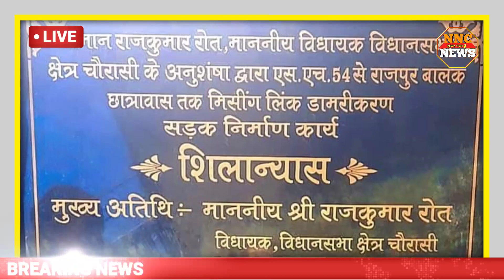चौरासी विधायक राजकुमार रोत ने किया डामरीकरण सड़को शिलान्यास। mla Rajkumar roat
कल चौरासी विधायक राजकुमार रोत ने  दिनांक 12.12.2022 को चौरासी विधानसभा के पंचायत समिति सीमलवाड़ा में 2 डामरीकरण सड़कों का शिलान्यास कर यहां के स्थानीय क्षेत्रवासियों को सौगात दी।

इसमें पंचायत सीमलवाड़ा के ग्राम पंचायत गडापट्टापीठ स्थित स्टेट हाईवे 54 से राजपुर बालक छात्रावास तक मिसिंग लिंक डामरीकरण सड़क और ग्राम पंचायत मेवड़ा स्थित मेवड़ा कंजड़ा बस स्टेण्ड से चौक का भाटडा तक डामरीकरण सड़क का शिलान्यास किया गया। इसमें मुख्य अतिथि चौरासी विधायक राजकुमार रोत रहे।
mla Rajkumar roat